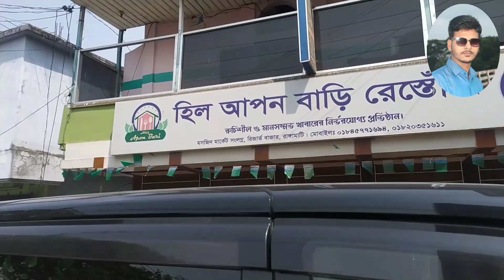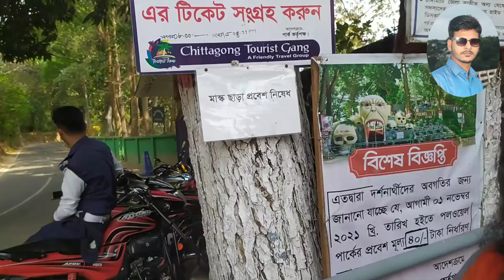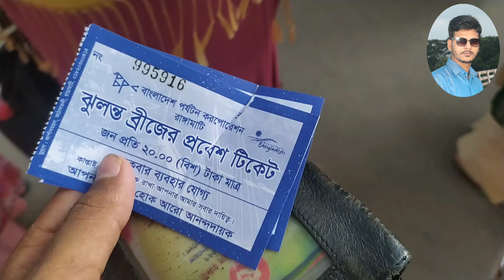পরিবার সহ আনন্দ ভ্রমণ। রাঙ্গামাটি । নতুন ব্লগ ভিডিও । হাসপাতালের স্টাফ Travel video । new blog video